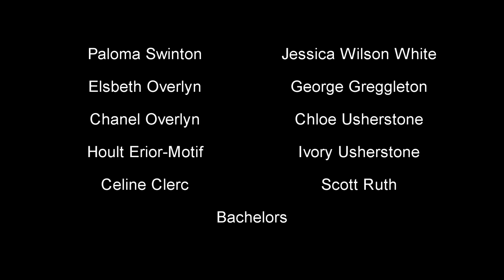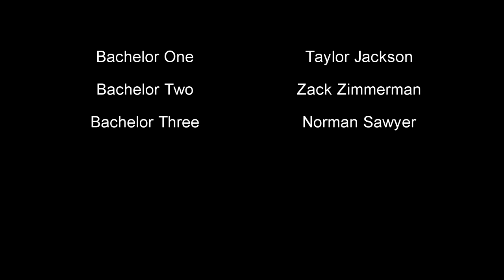Blind Date - PhoenixRP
Only one lucky Bachelor will be able to take home, Mayor Paloma Swinton on this episode of Blind Date!  Only on Phoenix RP